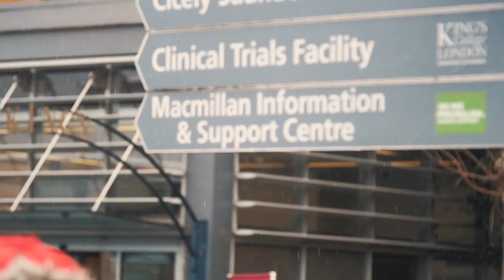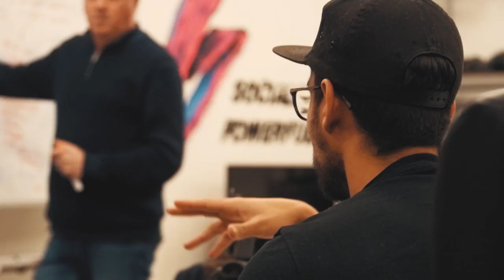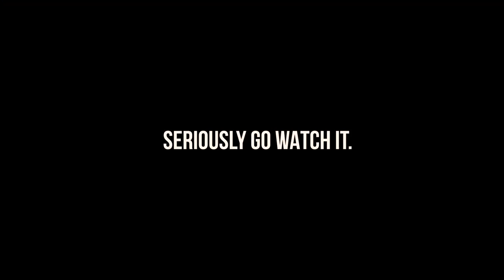CAR-T CELL CANCER TREATMENT - SEASON 2 EPISODE 19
There is still hope for Tass, we visit another trial clinic and recieve some news as to what steps to take next. We also visit Richard at the gym and Tass' pump is finally removed.

We're on a mission to vlog and share our journey to becoming one of the biggest marketing agencies in the world. We show everything, the good, the bad and the ugly...because WHY NOT?! We show what it's really like behind the scenes in running a business and the hard work that goes into making it happen.

We are a full service social marketing agency, that focuses on attention on social media. Where are people spending their time? Why? What's the most effective way to communicate with them? We help brands answer these questions.